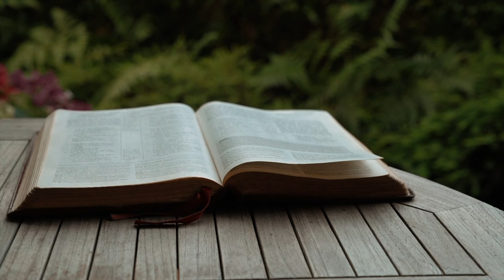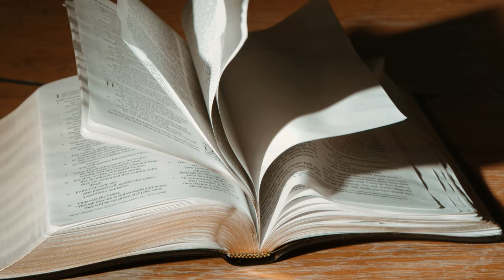Vuelve A Mí, Jeff Morales, Richie Ray & Bobby Cruz - Fe Music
Sumérgete en el poder de la música con "Vuelve A Mí", una inspiradora canción de Jeff Morales junto a los icónicos Richie Ray & Bobby Cruz. Esta emotiva interpretación nos recuerda el valor del perdón, la reconciliación y el amor incondicional. Disfruta de esta maravillosa fusión de ritmos y letras que tocarán tu corazón.

Autor: George Encarnacion / Martha Encarnacion

Letra:

Miro tu interior, te encuentras desesperado,
siento que no soy parte de la solución.
Te has alejado, ya no escuchas si te hablo;
si es que tan solo te acordaras de mi amor.

Quiero agua fluyente en tu corazón,
entrégame lo duro y triste que hay en tu canción;
siénteme como un cuento fresco sobre ti,
voy sanando tu dolor, para que seas un vencedor.

Ven hoy a mí, si es que estás confundido en tu afición,
yo sé el llanto que oculta tu ser.
Derramaré de mi unción, para que vuelvas a ver
que soy esa respuesta que buscas hoy.

(Vuelve a mí si te has alejado; oye, vuelve a mí)
Soy la luz en tu camino;
ven a mí, que soy tu destino.

Entrégame tu alma y corazón,
derramaré sobre ti mi amor.

Cuando te sientas afligido,
no estoy lejos, estaré contigo.

Yo cambiaré, yo cambiaré tu llanto en baile,
aquel llanto que siempre ocultaste.

No te vayas, quédate conmigo.

Vuelve, vuelve, vuelve a mí
(Quédate conmigo).
Quédate conmigo, oye,
y no te alejes de mí.

(Quédate conmigo)
Conmigo estás seguro,
yo te haré feliz.

(Quédate conmigo)
Soy el camino, te brindo mi amor,

(Quédate Conmigo)
En las buenas y en las malas,
en mí tú puedes confiar.

(Quédate conmigo)
Acuérdate de dónde te saqué…
(Quédate conmigo)
Caminabas perdido y te encontré.

(Quédate conmigo)
Para que vuelvas a ver
y entiendas que te amo a ti.

(Quédate conmigo)
Vuelve, vuelve a mí.